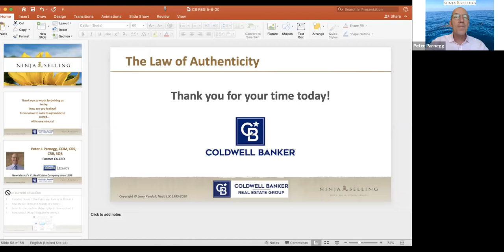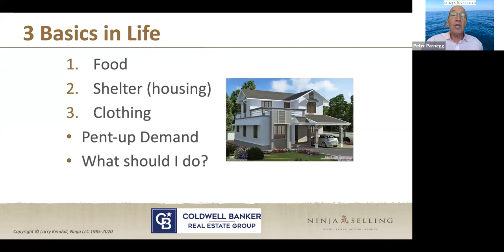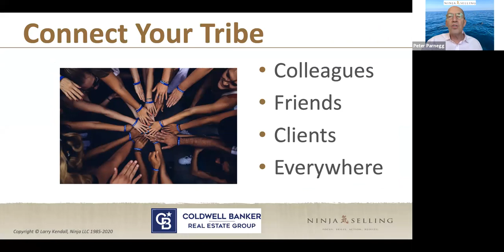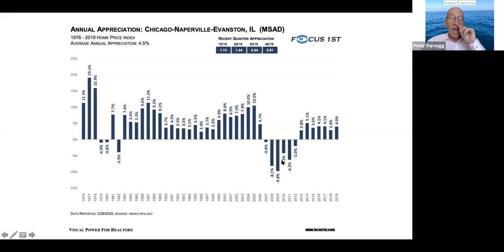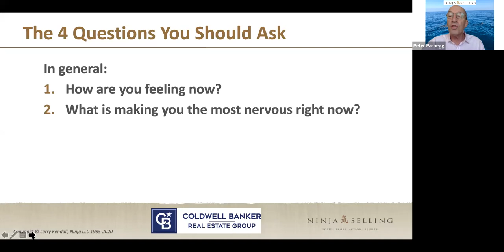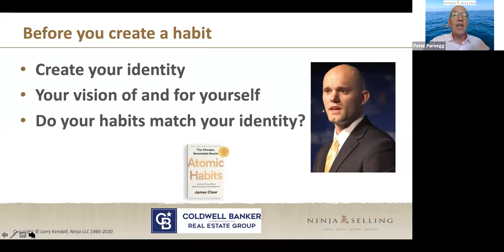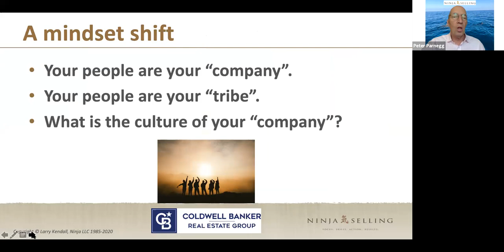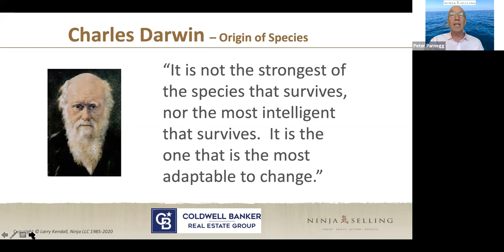Ask Me Anything with Peter Parnegg